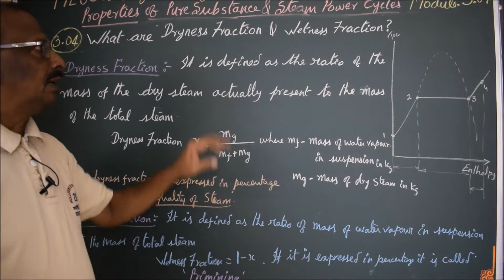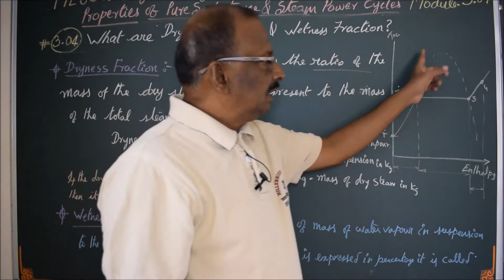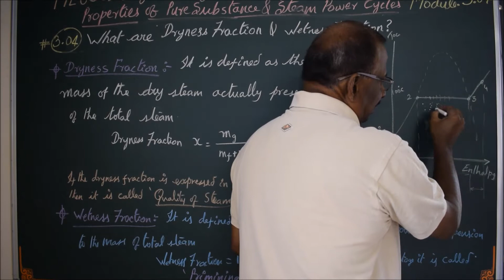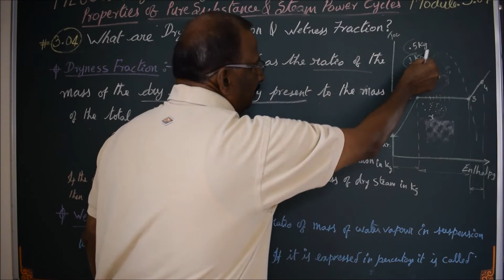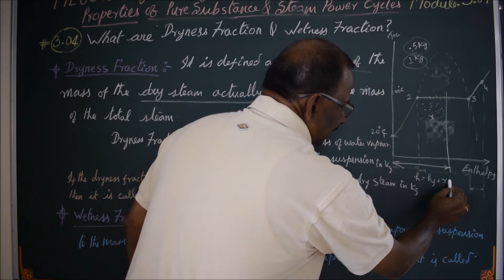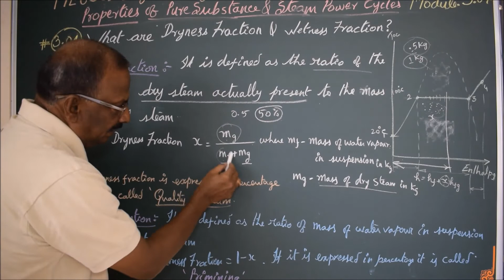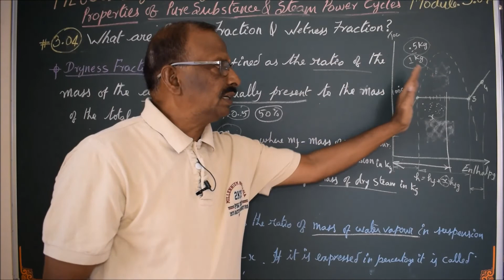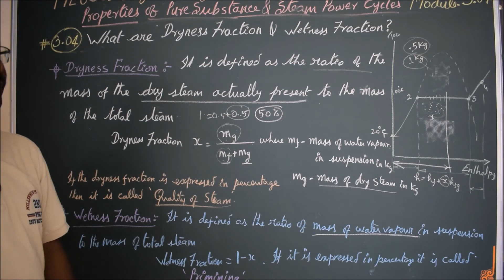Dryness & Wetness Fraction - M3.04 - Engineering Thermodynamics in Tamil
I hereby explain the concept of Dryness & Wetness fraction of Wet steam in Tamil